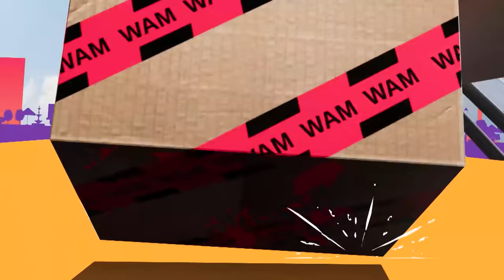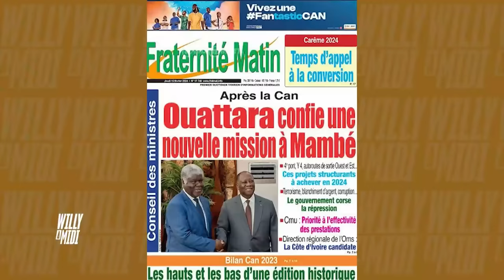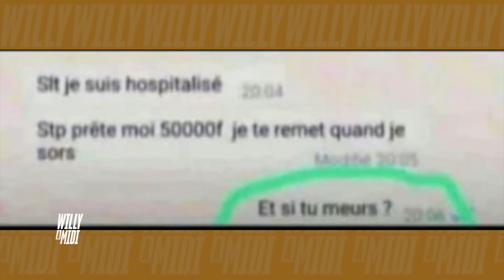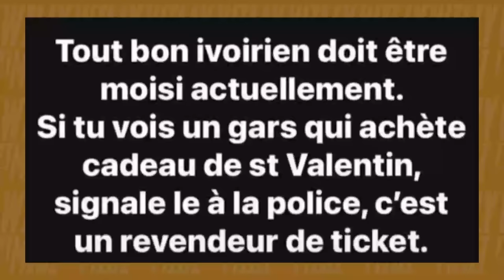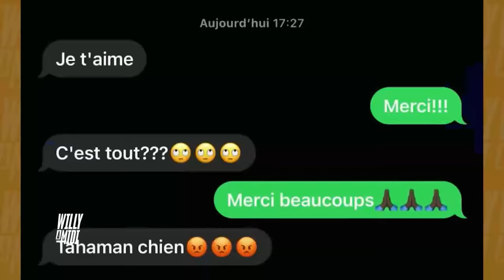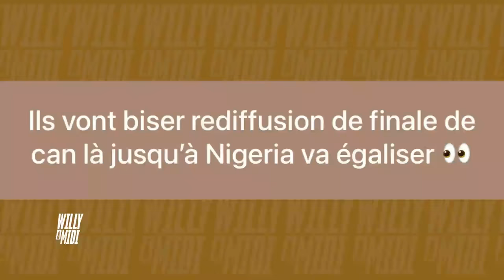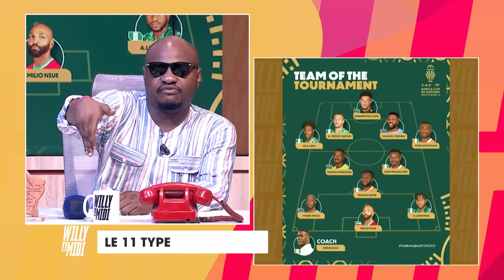Wam du 15 Février 2024 avec Pantcho le Gatair et Stanley Enow.